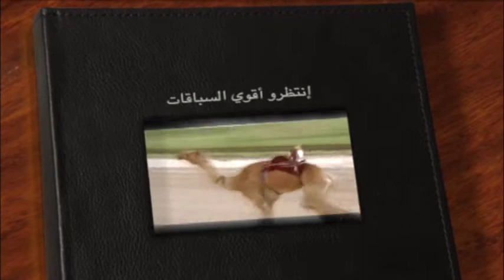ملخص سباق الحيل والزمول لأبناء القبائل ٨ كم مهرجان ختامي الوثبة صباح ٢٧ ٤ ٢٠١٥